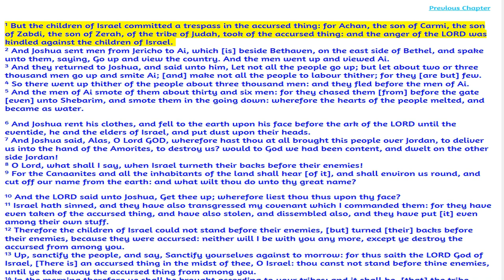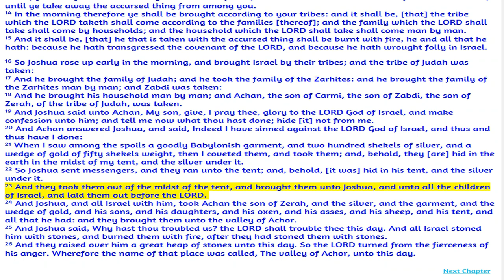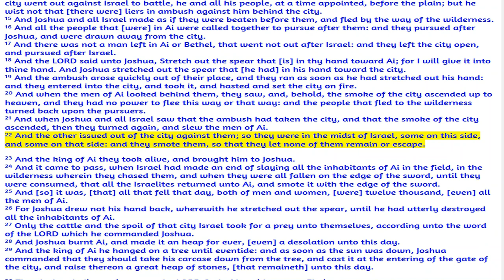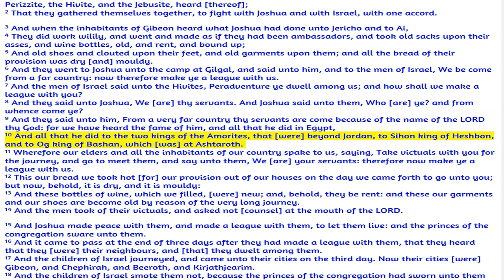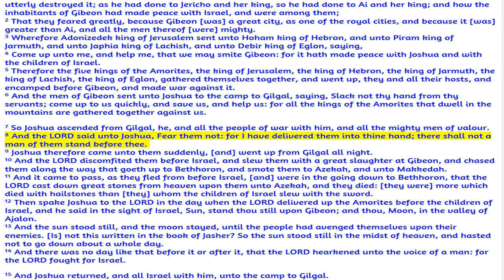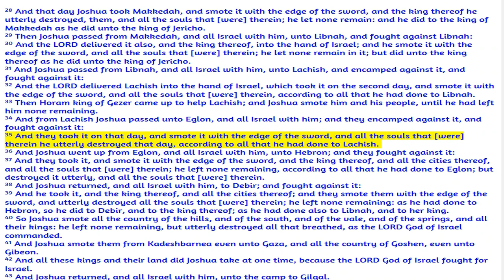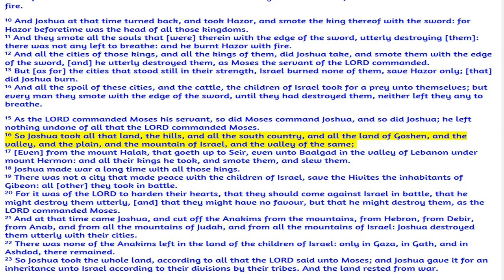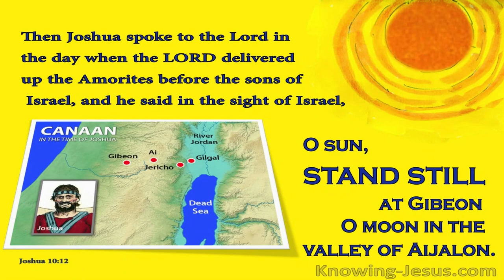March 26, 2023-Joshua 7-12